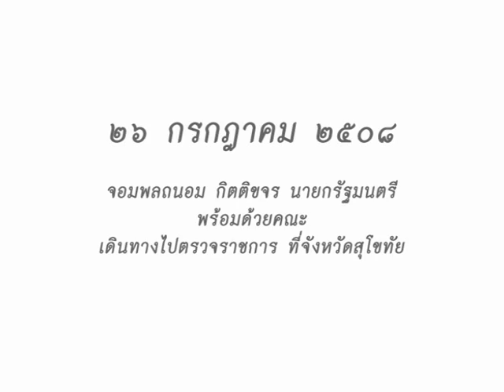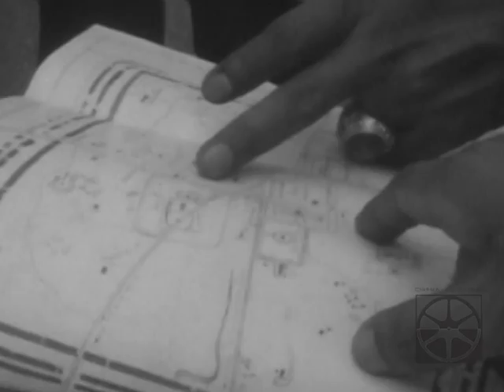วันนี้ในอดีต ๒๖ กรกฎาคม ๒๕๐๘ จอมพลถนอม กิตติขจร เดินทางไปตรวจราชการที่จังหวัดสุโขทัย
จอมพลถนอม กิตติขจร นายกรัฐมนตรี พร้อมด้วยคณะ เดินทางโดยเฮลิคอปเตอร์จากพระนครไปตรวจราชการที่จังหวัดสุโขทัย

 เมื่อตอนเช้าวันที่ ๒๖ กรกฎาคม ๒๕๐๘ จอมพลถนอม กิตติขจร นายกรัฐมนตรี พร้อมด้วยคณะ มีเลขาธิการทำเนียบนายกรัฐมนตรี ปลัดกระทรวงพัฒนาการแห่งชาติ รองปลัดกระทรวงมหาดไทย อธิบดีกรมศิลปากร รองอธิบดีกรมทางหลวงและรองอธิบดีกรมศิลปากร เดินทางโดยเฮลิคอปเตอร์จากพระนครไปตรวจราชการที่จังหวัดสุโขทัย นายกรัฐมนตรีและคณะไปถึงโรงเรียนประจำจังหวัดชายสุโขทัย เมื่อเวลา ๙ นาฬิกา ๓๐ นาที นายเชื่อม ศิริสนธิ์ ผู้ว่าราชการจังหวัดสุโขทัย ได้ให้การต้อนรับแก่นายกรัฐมนตรี และเชิญนายกรัฐมนตรีขึ้นสู่แท่นรับการเคารพจากตำรวจกองเกียรติยศ และหลังจากที่นายกรัฐมนตรีตรวจแถวตำรวจกองเกียรติยศแล้ว ได้ทักทายปราศรัยกับบรรดาข้าราชการ  พ่อค้า ประชาชน ครูและนักเรียน ซึ่งไปให้การต้อนรับอยู่ ณ ที่นั้น

 หลังจากนั้น นายกรัฐมนตรีกับคณะ ได้เดินทางโดยรถยนต์ไปยังอำเภอสวรรคโลก ระยะทางจากสุโขทัยถึงอำเภอสวรรคโลกยาว ๑๘ กิโลเมตร เป็นทางลาดยางทั้งสิ้น หลังจากนั้น นายกรัฐมนตรีกับคณะ ข้ามแม่น้ำสวรรคโลกโดยขึ้นกระเช้าซึ่งชักรอกด้วยลวดสลิง ข้ามไปยังอีกฝั่งหนึ่ง เพื่อดูเส้นทางซึ่งราษฎรในอำเภอสวรรคโลกกับอำเภอทุ่งเสลี่ยม ร่วมมือกันสร้างขึ้น ทางหลวงสายนี้แต่เดิมเป็นทางหลวงชนบทและต่อมาได้ยกฐานะขึ้นเป็นทางหลวงจังหวัด และในโอกาสต่อไปก็จะมอบให้กรมทางหลวงรับช่วงงานทางสายสวรรคโลก ทุ่งเสลี่ยมนี้ นายกรัฐมนตรีได้ตรวจดูสภาพทั่วๆ ไป ของถนน ซึ่งเป็นถนนลูกรังยาว ๓๐ กิโลเมตร